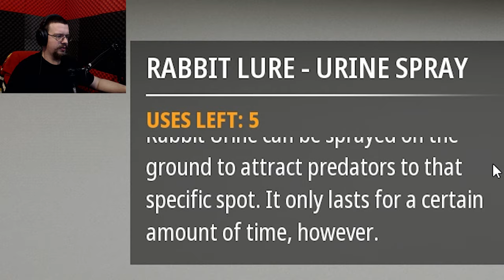3 Giant Bighorn while looking for more Trophies for the lodge! Hunting Simulator 2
In a hunt to find some of the last small game trophies for the lodge, I manage to come across not 1, not 2, but 3 Mature Bighorn!

Remember to turn quality settings as high as your device can handle for best visual experience! 1440p Recommended!

Cpu: Intel I9 9900k All core lock at 5 ghz
Memory : 32GB Corsair vengeance 3200mhz
MB: Asus z390 prime a
Graphics card: EVGA RTX 2080 TI FTW3 Ultra Hybrid (Mod 240mm rad)
Display x2:  Asus VP28UQG 4k, Acer B286HK
Audio: GoXLR Mini, Shure SM58, Corsair HS50
Cam: Logitech C920
Peripherals: Logitech G413 Keyboard, Logitech G502 Mouse